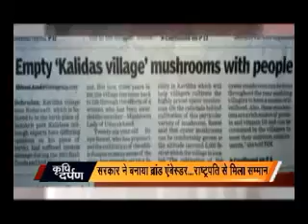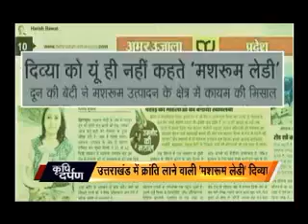कृषि दर्पण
कृषि दर्पण - किसान और कृषि क्षेत्र की हर खबर